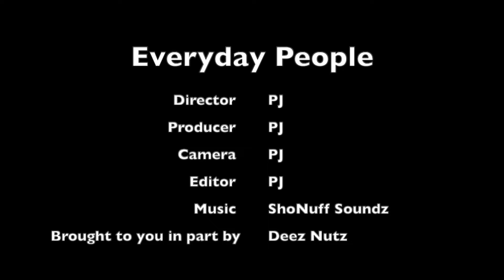My Military Boyfriend Did The Unthinkable After I Confronted Him! (Audio Proof)